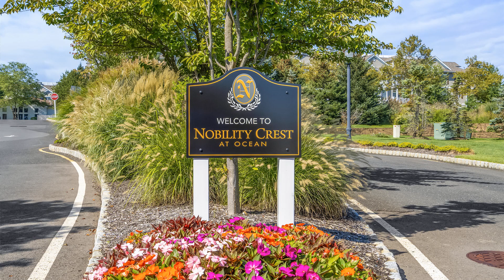7 Centre St, Ocean Township, NJ